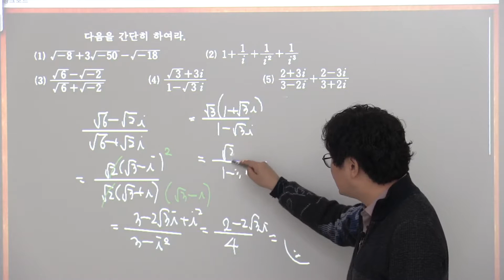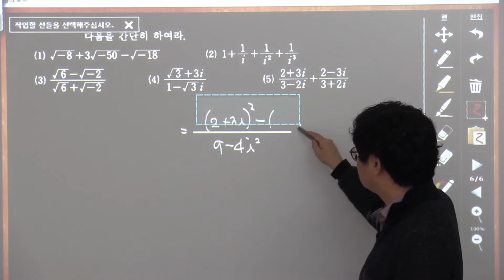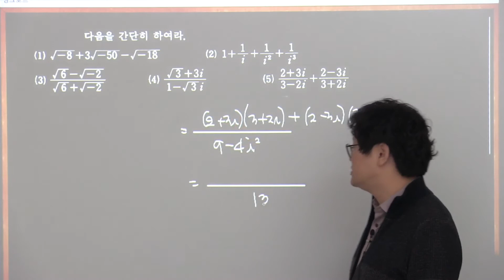실력-공통수학1-6단원 복소수 연습문제6-1